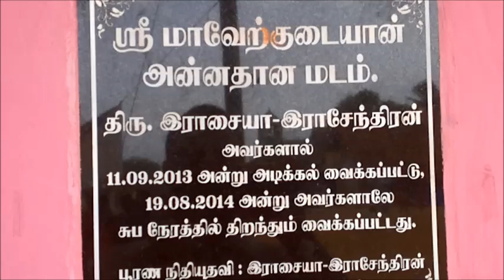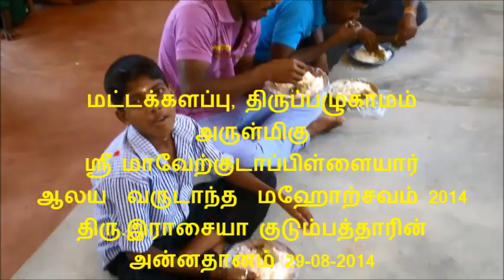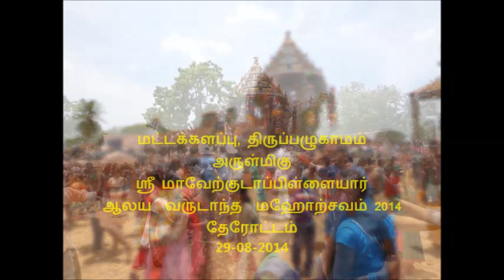தேரோட்டம் 2014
மட்டக்களப்பு, திருப்பழுகாமம்
அருள்மிகு
ஸ்ரீ மாவேற்குடாப்பிள்ளையார்
ஆலய  வருடாந்த  மஹோற்சவம் 2014
தேரோட்டம், அன்னதான நிகழ்வுகள்
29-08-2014